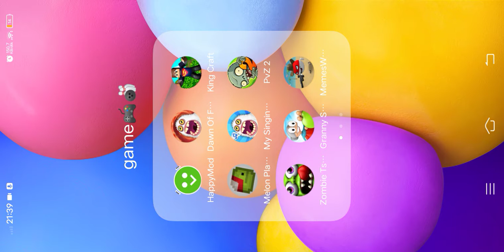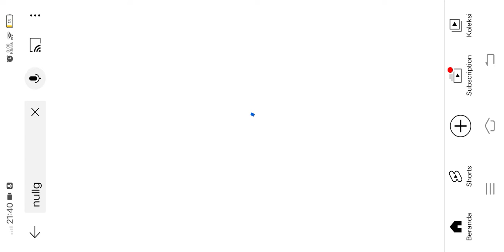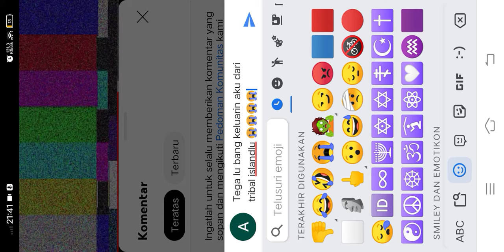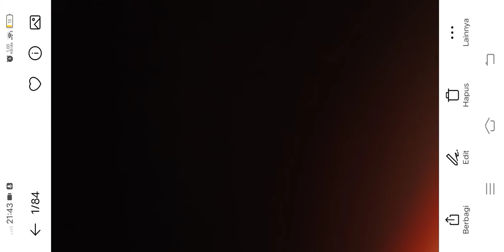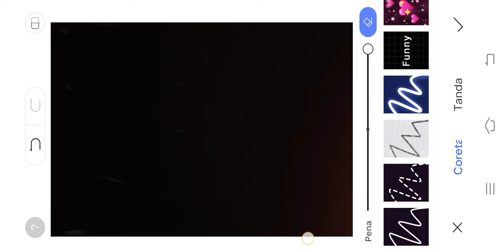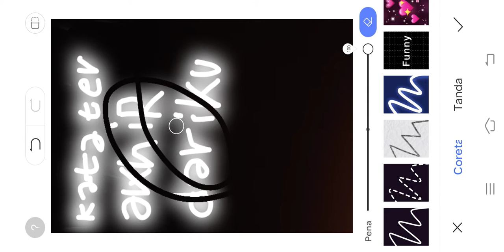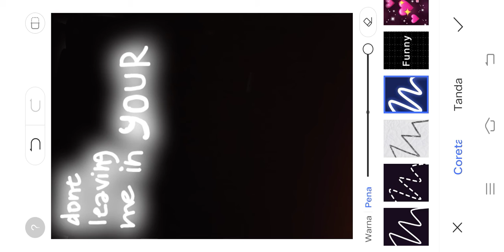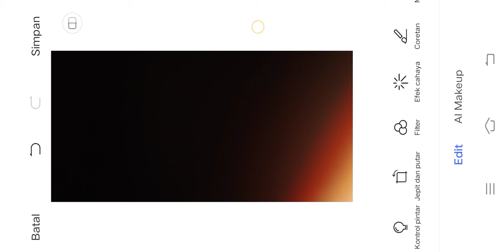kata kata terakhir untukmu @NullG kenapa kau tega keluarin aku dari tribe lu hah kenapa kau tega 😔